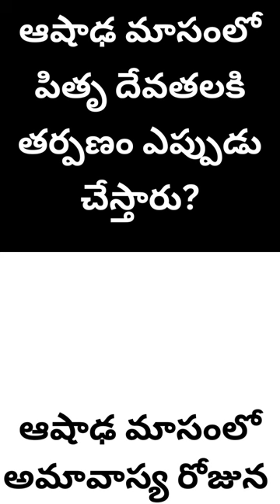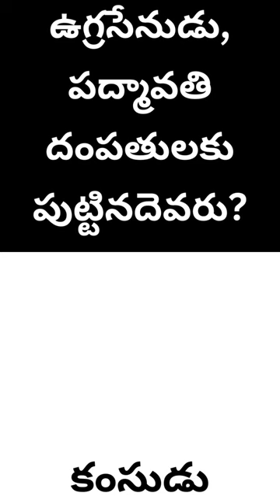ధర్మసందేహాలు పురాణ రహస్యాలు జీవితసత్యాలు తాత్త్వికచింతన భక్తిప్రవాహం ప్రవచనసారం# హైందవ సంస్కృతి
talapatranidhimoneytantras
talapatranidhivasturemedies
talapatranidhivastusecrets
talapatranidhivastuquotes
talapatranidhivastutips
talapatranidhiquotesintelugu
talapatranidhiastrologysecrets
talapatranidhitelugujivithasatyalu
taalapatranidhisatyaluvideos
telugupanchangam
jeevitha satyalu
darma sandehaalu
dharmika sandehaalu
Bhakti sandehaalu
jyotisha sandehaalu
interesting things in telugu
interesting truths in telugu
unknown facts in telugu
unknown things in telugu
unknown truths in telugu
talapatrasecrets
jeevitasatyalu
inspiringquotes
quotations
inspiringwords
devotionalquotes
teluguquotes
unknownfacts
dharma sandehalu telugu
dharma sandehalu
DailyMorningHymns

పుష్కరాలపుడు చేయకూడని
ఉదయం పఠించాల్సిన స్త్రోత్రాలేవి
పూజ గదిలో ఉంచవలసినవి
పూజ గదిలో ఉండకూడనివి
గుప్త దానాలు ఎవరికి
తాంబూలం ఎలా ఇవ్వాలి
తాంబూలం విషయంలో చేయకూడనివి
పరమేశ్వరుడి దశావతారాలు
పూజా పునస్కారాలు
వివిధ రకాల దీపహారతులు
ఏ యంత్రాన్ని దేనికోసం పూజించాలి
తాంత్రిక నిధి రహస్యాలు
మంత్రబలం
దీపారాధన
కార్యసిద్ధి
భక్తి విశేషాలు
పుణ్య తీర్థాలు
దీపకాంతులు
దీపజ్యోతులు
దేవుడు జీవుడు
ఆత్మ పరమాత్మ
భక్తిసాగరం
భక్తి సమాచారం
భక్తి సందేశాలు
భక్తి ప్రపంచం
పూజాఫలం
ఆలయదర్శిని
నోములు వ్రతాలు
దైవదర్శిని
దైవానుగ్రహం
దైవచింతన
పంచప్రాణాలు
చందనోత్సవం
అక్షయతృతీయ
దీపారాధన నియ‌మాలు
దీపారాధన ఫలితాలు
పూజలు నియమాలు
తాంబూలం
సాంబ్రాణి ధూపం
గృహనియమాలు
తంత్రగ్రంథాలు
నదీ పుష్కరాలు
పుష్కర స్నానవిధులు
తులసికోట నియమాలు
హైందవ ధార్మిక పవిత్రచిహ్నాలు
ఏ దేవాలయం ఎక్కడుంది
పుణ్య తీర్థ సందర్శనం
యాత్ర దర్శిని
ఏ గుడి ఎక్కడుంది
ఏ క్షేత్రంలో ఏ దేవుడు కొలువై ఉన్నాడు
ఆలయదర్శనం
ఏ దేవాలయం ఎక్కడ
వివిధ దేవాలయాలు వాటి ప్రదేశాలు